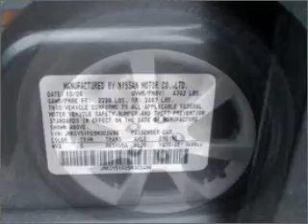2005 Infiniti gee 35 ex - Westborough MA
Year: 2005
Make: Infiniti
Model: gee 35 ex
Trim: AWD
Engine: 3.5 liter 6 cylinder 24 valve
Transmission: 5-Speed Automatic
Color: Platinum Graphite
Mileage: 87306
Address:
312 Turnpike Road Route 9